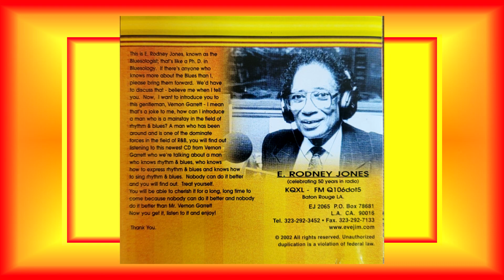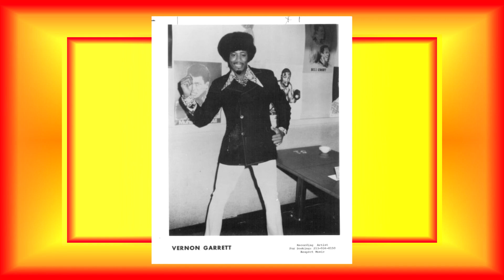Vernon Garrett .................... I Still Love You